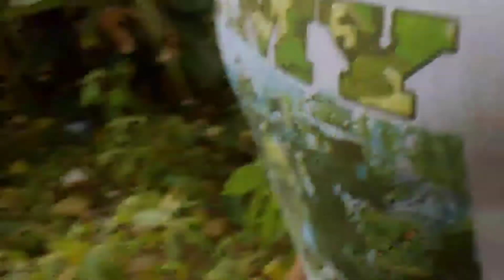mukbang sili (ala boy tapang )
please help me to get more subscriber and support my YouTube channel.